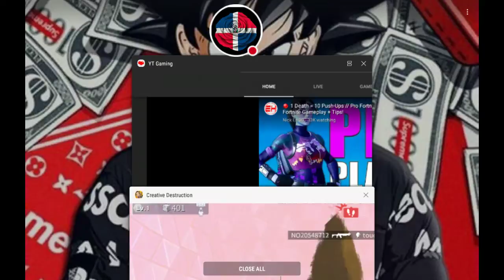My Creative Destruction Stream